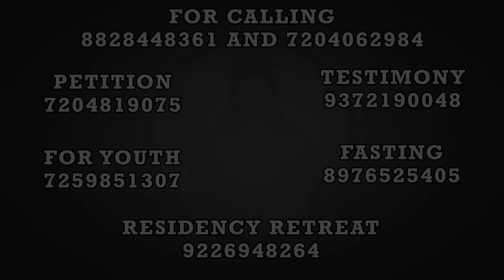God had already chosen us to be his | ಕ್ರಿಸ್ತಾಥಂಯ್ ತಾಣೆಂ ಆಮ್ಕಾಂ ವಿಂಚ‍್ಲ್ಯಾಂತ್ | (17th Oct 2024)